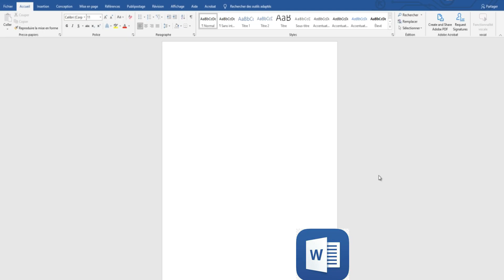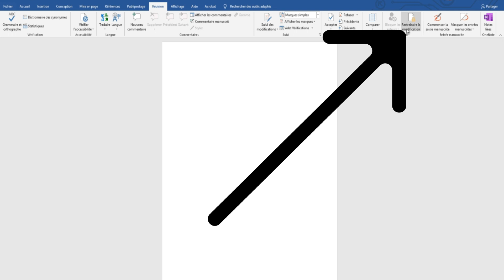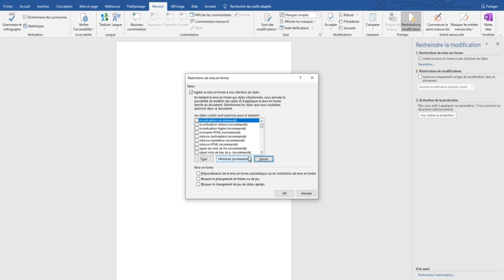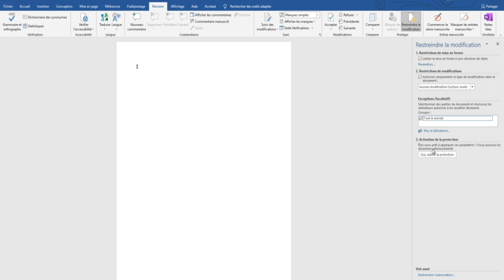Comment protéger au maximum et définir des règles sur un document Word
Salut à tous, aujourd'hui nous allons voir comment faire pour sécuriser correctement un document word. Nous allons définir tous les niveaux de sécurité possible pour que votre document word soit protégé contre de mauvaises manipulations.Bon visionnage et n'oubliez pas de vous abonner à la chaine pour ne rien rater des prochaines vidéos.